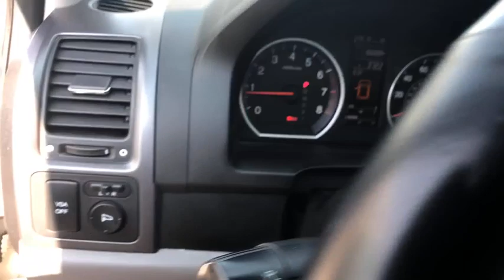2009 HONDA CR-V Northern California, Redding, Sacramento, Red Bluff, Chico, CA 9L051731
WHITE USED 2009 HONDA CR-V available in Northern California at  Lithia Toyota of Redding. Servicing the Redding, Sacramento, Red Bluff, Chico, CA area.
2009 HONDA CR-V 4WD 5DR EX-L - Stock#: 9L051731 - VIN#: 5J6RE48779L051731

250 E. Cypress Ave.

FUEL EFFICIENT 26 MPG Hwy/20 MPG City! Taffeta White exterior and Gray interior, EX-L trim. Sunroof, Heated Leather Seats, Premium Sound System, Alloy Wheels, 4x4, Non-Smoker vehicle. 5 Star Driver Front Crash Rating. AND MORE!br /br /Honda CR-V: UNMATCHED RELIABILITYbr /5 Star Driver Front Crash Rating. 5 Star Driver Side Crash Rating. br /br /KEY FEATURES ON THIS CR-V INCLUDEbr /Leather Seats, Heated Driver Seat, Premium Sound System MP3 Player, Sunroof, 4x4, Aluminum Wheels, Privacy Glass, Keyless Entry, Child Safety Locks. Honda EX-L with Taffeta White exterior and Gray interior features a 4 Cylinder Engine with 166 HP at 5800 RPM*. Non-Smoker vehicle. br /br /THE Honda CR-V IS BEST IN CLASSbr /The CR-V's storage areas are ideal for families on the go. There's ample trunk space, lots of interior cubbies and a cargo cover that you can use as a shelf. --USNews.com. IIHS Top Safety Pick. Great Gas Mileage: 26 MPG Hwy. br /br /VISIT US TODAYbr /Our commitment to treating you in a neighborly fashion extends from our inventories and auto repair service to our no-frills, easy-to-comprehend auto financing. This comes not only in the form of car loans and leasing service for drivers from Redding, Chico, Red Bluff and Shasta Lake, but a tenacious spirit dedicated to getting the flexible terms you deserve. Please feel free to explore our entire site and see all of the products, services, and pre-buy car research we have to offer. br /br /Pricing analysis performed on 8/13/2018. Horsepower calculations based on trim engine configuration. Fuel economy calculations based on original manufacturer data for trim engine configuration. Please confirm the accuracy of the included equipment by calling us prior to purchase. br / Some of our Pre-Owned vehicles may be subject to unrepaired safety recalls. Check for a vehicle's unrepaired recalls by VIN at